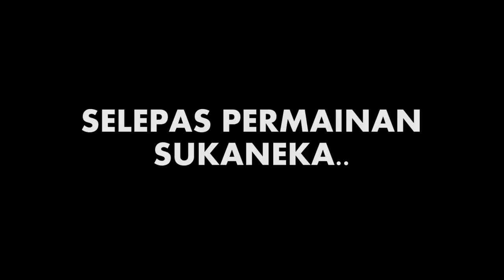Wokyoh merajuk ini tak adil katanya...(HD with Malay Subb)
Apa yang tak adil dengan mereka saksikan ulang siar bersama sarikata bahasa melayu.